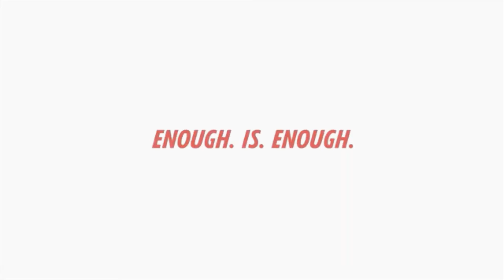Bloo Friend Dvd Full Screen widescreen 4K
Copy
Sale
Cup